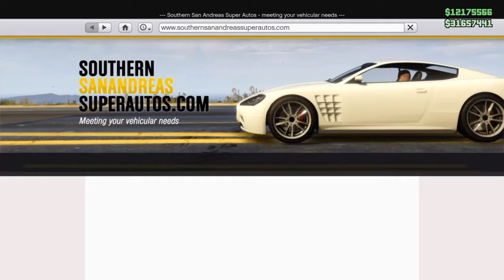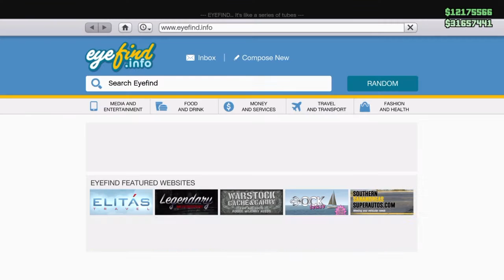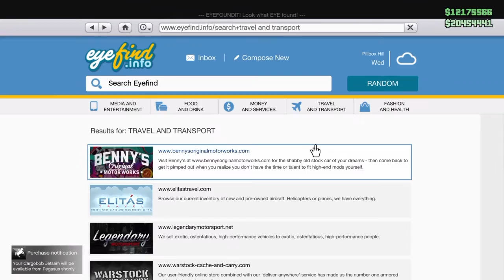Gta 5 finance and felony dlc gameplay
SHAREfactory™